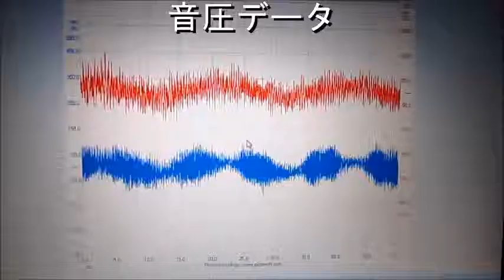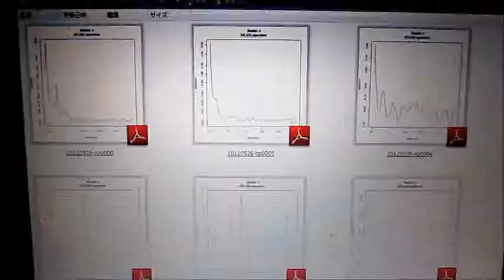超音波を利用した「表面弾性波（ surface elastic wave ）の応用技術」 ultrasonic-labo